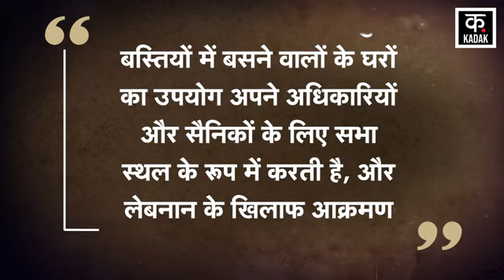Israel Hezbollah War: हिजबुल्लाह ने इजरायली सैनिकों और बस्तियों पर बरसाए बम! N18GLebonan Netanyahu